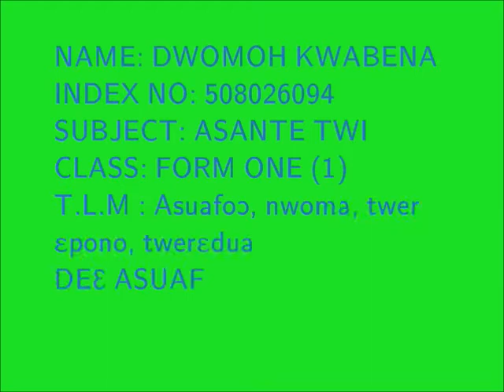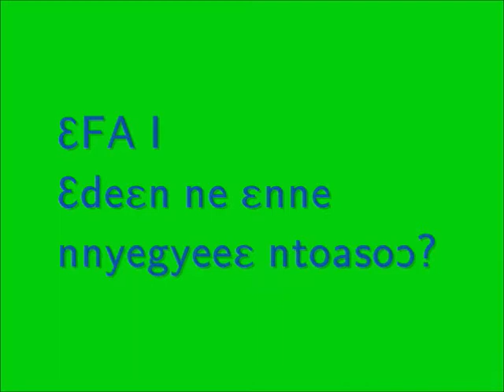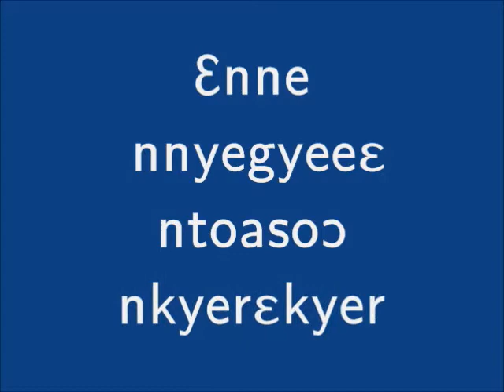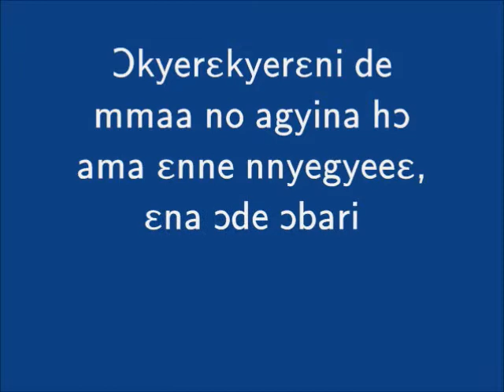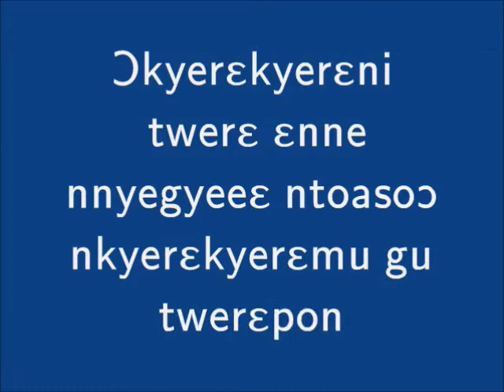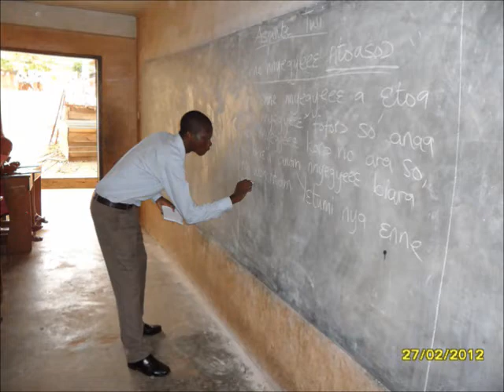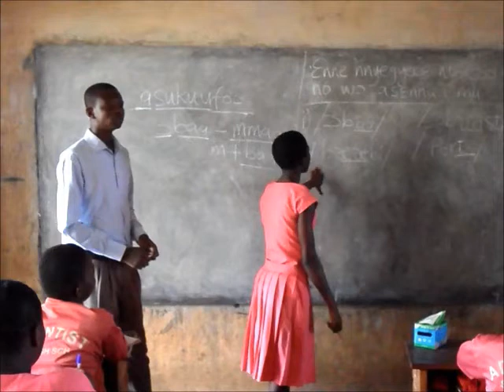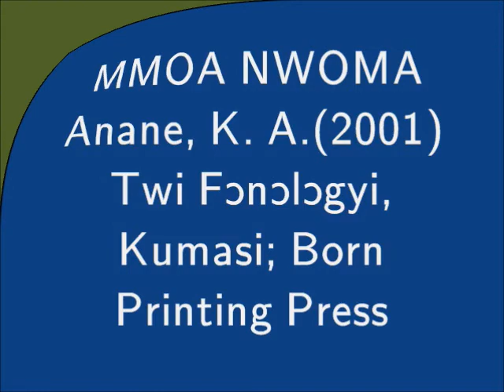VOWEL SEQUENCE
TEACHING 1A3 STUDENTS OF ADVENTIST SENIOR HIGH SCHOOL, KUMASI,  VOWEL SEQUENCE IN ASANTE TWI.